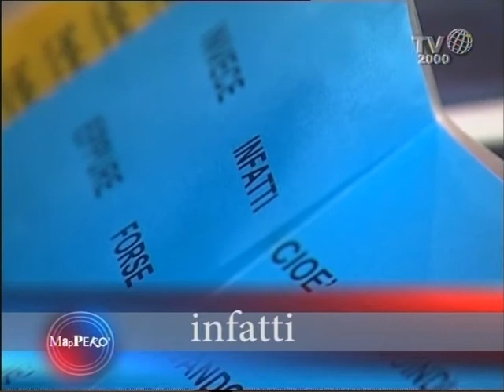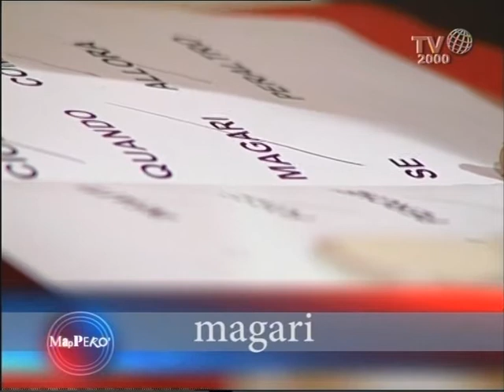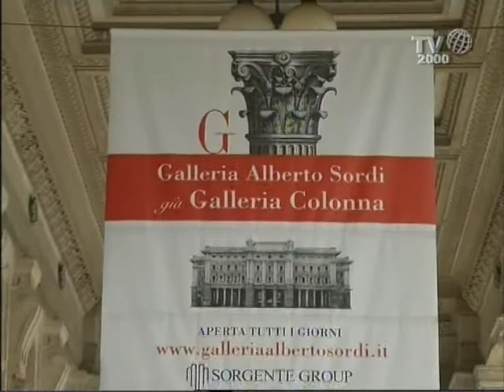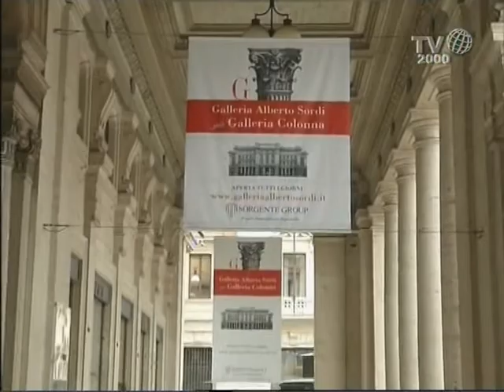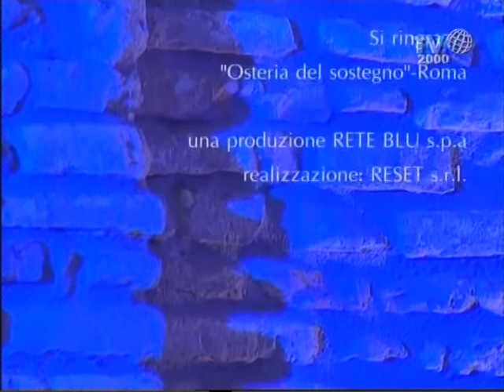Mapperò (Tv2000) - Puntata del 27 maggio 2013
La mancanza di lavoro è la prima urgenza per il Paese, drammatica per migliaia di famiglie, disperante per i giovani. Ma il lavoro dà anche dignità alla persona e sostiene il bene comune, oltre ad essere un fattore economico. Ne parliamo a Mapperò con Carlo Dell'Aringa, deputato Pd, sottosegretario al Ministero del Lavoro e Politiche Sociali, e con Maurizio Sacconi, già Ministro del Lavoro e ora presidente della Commissione Lavoro del Senato. Due "esperti", che lavorarono con Marco Biagi, e che non si piegano a ideologie da lotta di classe o a strategie di partito, ma credono in un'intesa possibile.